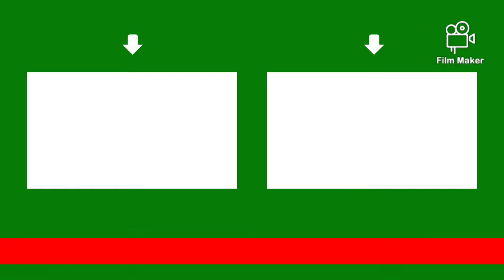Killer Klowns From Outer Space (1988) Movie Review